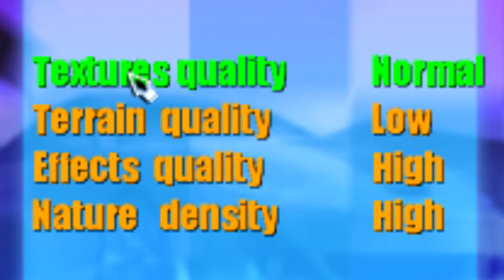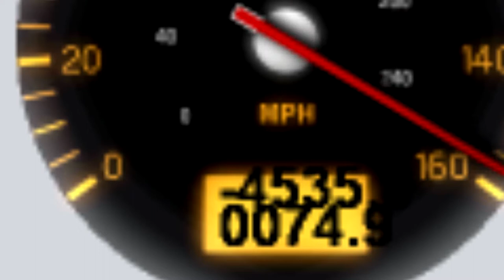RECENSIONE [PC] - Big Rigs: Over the Road Racing (2003 Windows)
Non riesco a credere che abbiano veramente VENDUTO questo gioco in queste condizioni...  ecco perché il beta-testing è molto importante, ragazzi...